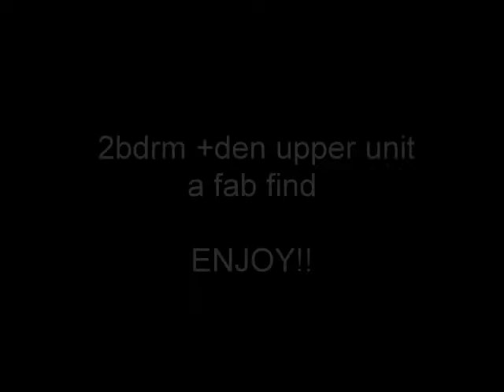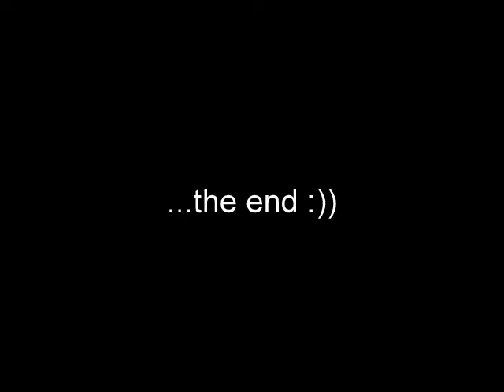5796-172st.wmv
Carriage Lane - couch home - bungalow style 1100 sq. ft. 2 bdrm plus den - upper unit - all refurbished